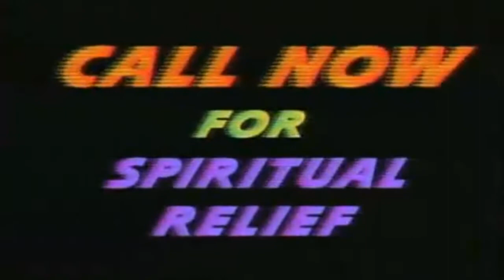Kylie Minogue - Confide in me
I stand in the distance
I view from afar
Should I offer some assistance?
Should it matter who you are?

We all get hurt by love
And we all have our cross to bear
But in the name of understanding now
Their problems should be shared

Confide in me
Confide in me

And throw away the key
But sometimes to release it
Is to set our children free

Confide in me
Confide in me
(Confide in me, confide in me, confide in me)
Confide in me

Stick or twist, the choice is yours
Hit or miss, what's mine is yours

Our problems should be shared

Confide in me
Confide in me
Confide in me
Confide in me
Confide in me
(Confide in me, confide in me)
Confide in me